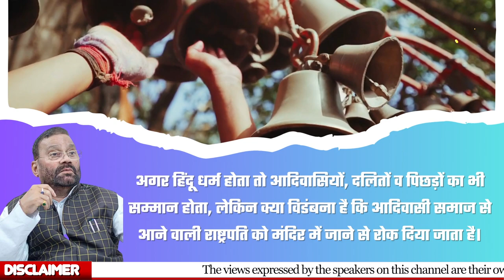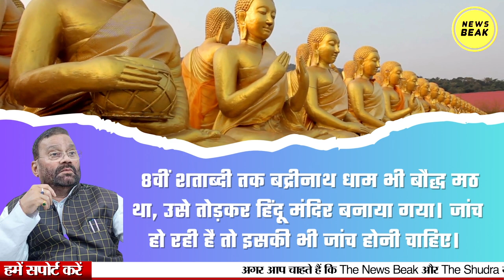ब्रह्मा पर Swami Prasad Maurya का बड़ा बयान, पूछा ‘4 जगह से पैदा होने वाले अंग कैसे बना दिए’ ?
UPI - newsbeak@yesbank